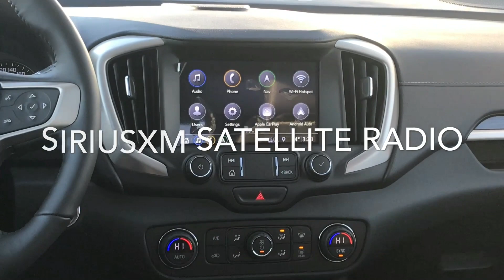2019 GMC TERRAIN DENALI AWD EBONY TWILIGHT METALLIC STOCK#K9171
Featuring our 2019 GMC Terrain Denali AWD in Ebony Twilight Metallic with Jet Black interior equipped with Skyscape power sunroof, GMC Infotainment with Naviagtion, heated front seats, heated second row outboard seats, adpative cruise control, engine block heater, 2.0L turbo engine, power lift gate/ hands free, heated steering wheel, Siriusxm Satellite radio, trailering equipment, advanced safety package, and much more!! At McClellan Wheaton Chevrolet Buick GMC Ltd. We pride ourselves on fully inspecting and detailing every vehicle that is on our lot. We understand that buying a new vehicle is a big deal and we are here to help! We work hard to offer big city selection with a small town atmosphere, putting our customers first. We hope to hear from you soon! Financing options available.
Stock#K9171